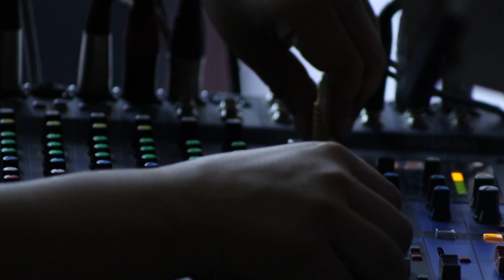Tráiler "Cineclubes en la Ciudad. Exhibiendo en Comunidad"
Cineclubes en la Ciudad. Exhibiendo en Comunidad

Idea creativa: Claudia Loredo

Realización: Rodrigo Flores

Guion: Claudia Loredo, Rodrigo Flores y Gerardo Ramírez

Fotografía: Rodrigo Flores y Gerardo Ramírez

Fotografía adicional: Noé Granados “Kalako”

Sonido Directo: Noé Granados “Kalako”

Dron: Daniel Santiago López Luna

Productora: Claudia Loredo

Productora en Campo: Toky Díaz

Productora en Línea: Aylín Muciño

Diseño Sonoro y post producción de audio: Emilio Osorio

Animación: Marco Pineda Loya y Aylín Muciño

Coordinación de postproducción y Colorista: Marco Pineda Loya

Sinopsis

Cineclubes en la Ciudad. Exhibiendo en Comunidad, es un documental que  cuenta la historia del movimiento cineclubista de la Ciudad de México a través de anécdotas, experiencias, desafíos y problemáticas que ha vivido. Se integra de entrevistas a cineclubes y especialistas de este movimiento - tanto actuales como del pasado-, de material de archivo (tanto fotografías, carteles y películas que hacen referencia) y animaciones.

El objetivo de este documental es mostrar la importancia del cineclubismo para el cine, para la ciudad, para la ciudadanía y sus implicaciones sociales y políticas. Y lo más importante,  para conocer quiénes son los que están detrás de estos proyectos, qué es lo que les impulsa a crearlos y mantenerlos pese a los obstáculos que cada uno enfrenta en los diferentes territorios de la Ciudad de México. Queremos mostrar su historia, las personas, los motivos, su contexto,  ya que con el paso del tiempo estos han evolucionado de muchas maneras, ya no solo se mantienen en un salón de clases o en un auditorio, sino que se encuentran en las calles, en los parques, en los cafés, centros culturales o en los
museos.

En el documental aparecen entrevistas a especialistas en tema de cineclubismo y gestión cultural como Elena Román, Gabriel Rodríguez y Diego Robleda; e  integrantes de los cineclubes Bravo, Underground Paradise, Yo soy Audiovisual, Ícaro espacio, CERES, Dos Carnales, El Gato Azúl, Cinema Mayahuel, La Calaca, Cinema Miravalle y La Red de Cineclubes de los IEMS y Foro Arteria. Estos no son solo los cineclubes que existen en la CDMX, son solo una muestra y fueron seleccionaron por su historia y ubicación geográfica estos espacios, ubicados en toda la CDMX proyectan cine de forma alternativa, dialogan, forman públicos y construyen ciudadanía. En la página de la Red de Cineclubes de PROCINE CDMX se pueden encontrar todos estos espacios, un blog dedicado a ellos y mucha información relativa al trabajo que hacen día a día estos espacios.